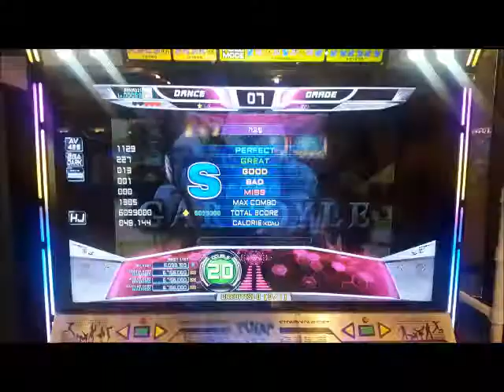[Pump It Up PRIME2 Play] Sanxion7 - Gargoyle (D20, HJ, No Bar, Break On ; Blue S)